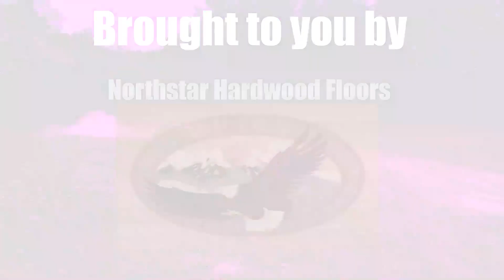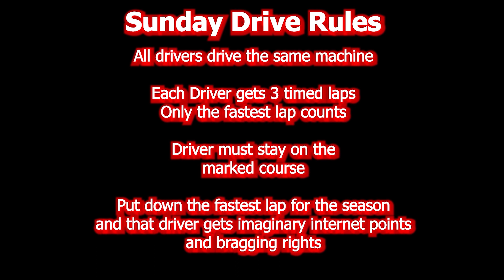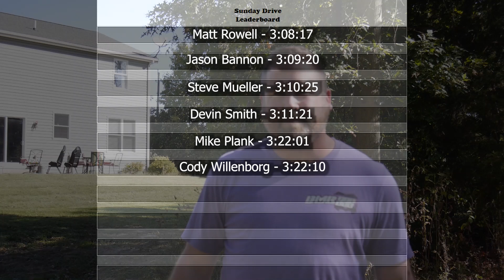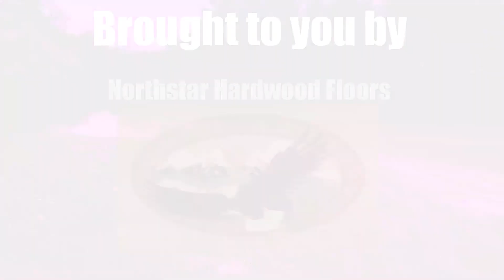Sunday Drive Barry Miller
Barry Miller comes out to relive his glory days in the 800 RZR.  Can he summon his past skills to tame the mighty beast?